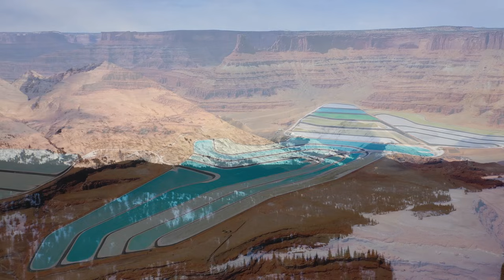FLYING OVER NORTH AMERICA (4K UHD) - Soothing Music Along With Scenic Relaxation Film For Lobby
Welcome to Earth Relaxation !
North America is a continent in the Northern Hemisphere and almost entirely within the Western Hemisphere. It can also be described as the northern subcontinent of a single continent, America. It is bordered to the north by the Arctic Ocean, to the east by the Atlantic Ocean, to the southeast by South America and the Caribbean Sea, and to the west and south by the Pacific Ocean. Because it is on the North American Tectonic Plate, Greenland is included as part of North America geographically. Canada. The country is covering almost half the North American continent's land area. Canada is slightly bigger than the USA and about as big as China. There are 23 countries in North America (see list of the ten biggest countries on the right) and 9 dependencies with a total of more than 590 million people living on the continent. The enormous width of the continent in the higher latitudes has led to a great extension of Arctic and cool temperate climates, while the tapering south has greatly reduced the land area under tropical climates. Most storms are driven from west to east by a strong mid-continental airflow called the jet stream, and these storms most often converge on the New England region.
Music has so many benefits, and one of them is that it calms your nerves down. It's always a good idea to listen to some background music while you're doing something. So here are some relaxing piano pieces with 4k nature videos that will help you relax, feel relaxed, and get ready for bed.
In this video, I'm going to show you my favorite nature video about north america, north america 4k, north america 4k videos, that will help you relax and improve your mood. It's a 4k video with relaxing music and calming nature sounds. There are no talking in this video so you can enjoy the natural sound of the forest, the sound of a river, and some birds chirping.
Watch the 4k ultra high definition video in this video in somewhere at nail salon, public transport or restaurant. Relaxing music is playing in the background.